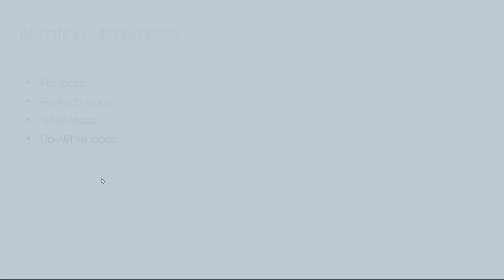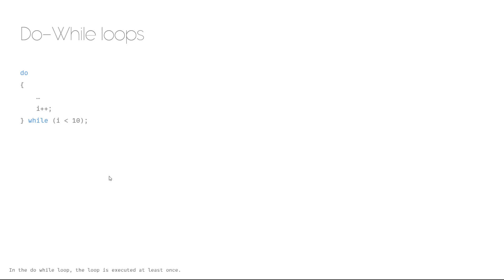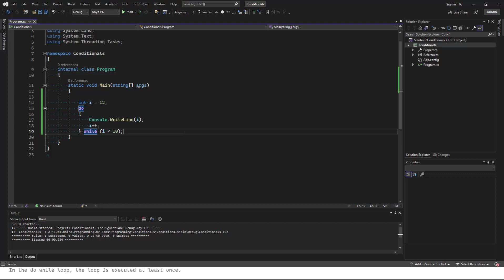26.Iteration Statements (Do-While Loop)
شرح ال (Do-While Loop) باستخدام C#